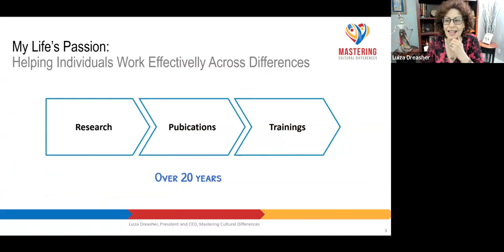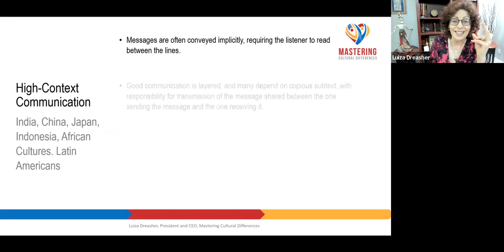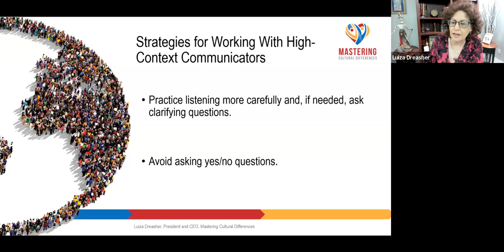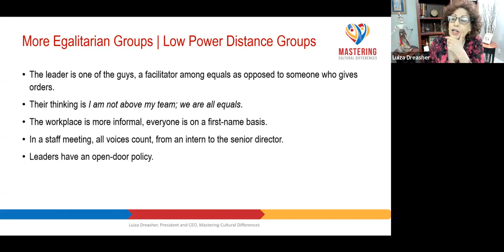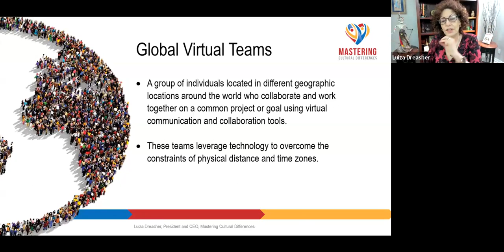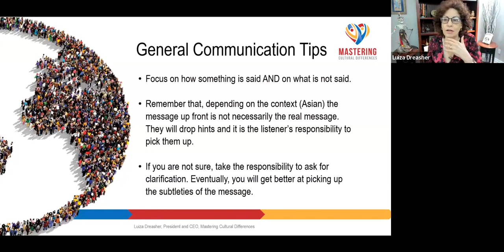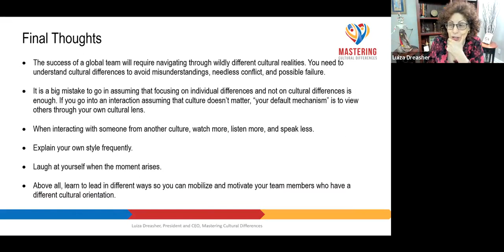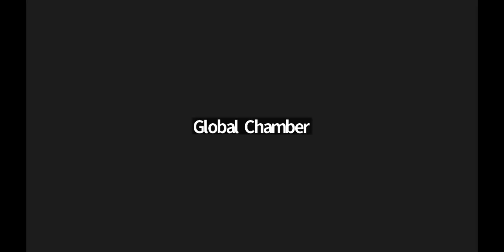Globinar Mastering Cultural Differences in Global Virtual Teams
Dr. Luiza Dreasher of Mastering Cultural Difference will provide her perspective on this important topic for leaders.

In today's interconnected world, managing diverse teams across borders has become a fundamental aspect of successful leadership. This globinar will equip you with the invaluable insights and practical strategies needed to navigate the complexities of cultural differences and unlock the true potential of your global virtual teams.

In this globinar, we will explore the pivotal role that cultural diversity plays in team effectiveness. Gain a deep understanding of the various cultural nuances and how they can impact communication, collaboration, and overall team dynamics. Discover the hidden potential within these differences and learn how to leverage them to foster high performance.

Global virtual teams present their own set of unique challenges. From time zone differences to language barriers and technology limitations, we will delve into the obstacles commonly encountered in virtual team settings. Uncover proven techniques to overcome these challenges and create a cohesive, productive team environment that transcends physical boundaries.

Drawing on extensive research and real-world experiences, Luiza Dreasher, President and CEO of Mastering Cultural Differences, will provide you with a comprehensive toolkit of practical guidelines for working with global virtual teams. Learn how to establish clear communication channels, build trust across cultures, and promote collaboration in a virtual space.

During the program, Luiza will also share the most common mistakes made in this context and provide invaluable remedies to avoid or address them. Tap into her wealth of knowledge as she highlights the potential pitfalls and offers expert advice on mitigating cultural misunderstandings, fostering inclusive leadership, and maintaining a high level of engagement within your team.

By the end of this transformative webinar, you will emerge as a confident and competent leader capable of harnessing the power of cultural differences in global virtual teams. Empower yourself with the skills and strategies necessary to drive exceptional team performance and achieve remarkable results, no matter where your team members are located.

By the end of this globinar, you will:

Recognize the cultural dimensions that may affect team effectiveness.
Understand the many challenges to global virtual teams.
Learn practical guidelines for increasing your virtual global teams’ effectiveness.
Become aware of the most common mistakes made by global virtual team leaders and how to avoid them.